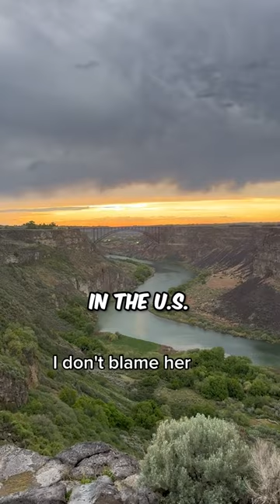These dogs have the best view in the world 😱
🎥 Walmart Jason Statham who goes by perrinebridge (on TT)